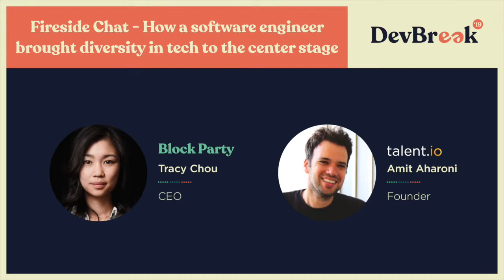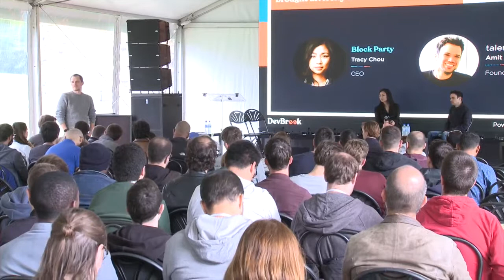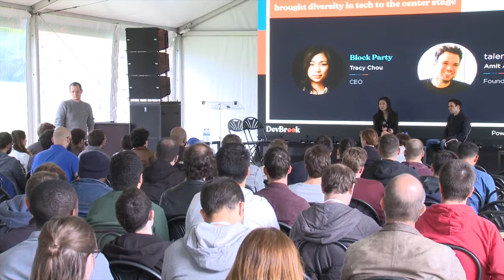devbreak19 - How a software engineer brought diversity in tech to the center stage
Tracy Chou (Block Party) & Amit Aharoni (talent.io) - How a software engineer brought diversity in tech to the center stage

DevBreak19 was the first installment of a series of European Tech Festival were 400 worldwide developers came together to learn from 40 amazing speakers to discuss Tech.